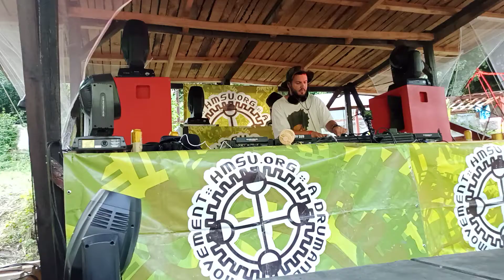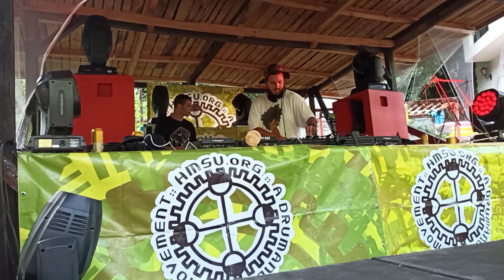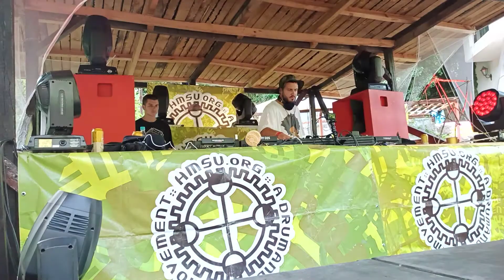Brigx 2 @HMSU Open-Air Summer Festival 2021 @ Balkan Station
HMSU Open-Air Summer Festival 2021 @ Balkan Station (23 - 24 July 2021)